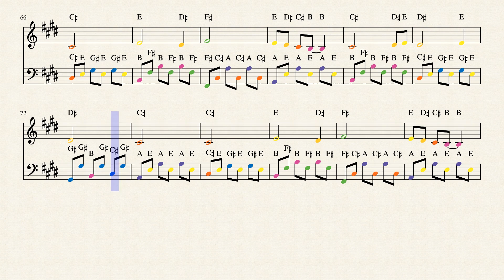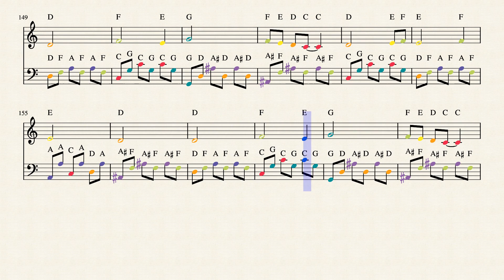Caribbean_Blues_Enya